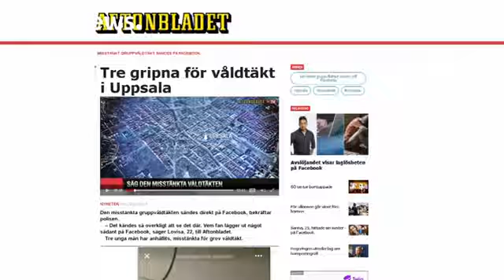Tienes que verlo: En Suecia, Transmiten violación por Facebook.